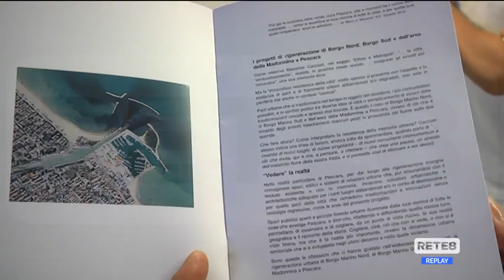Pescara - "Il color che move il mondo"